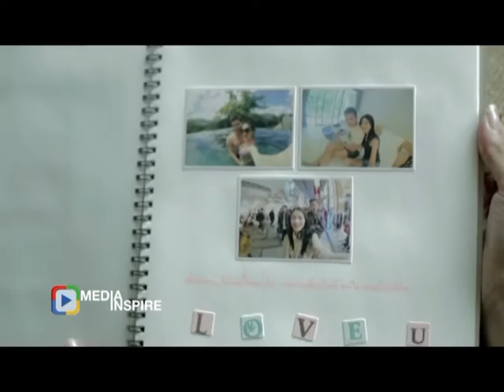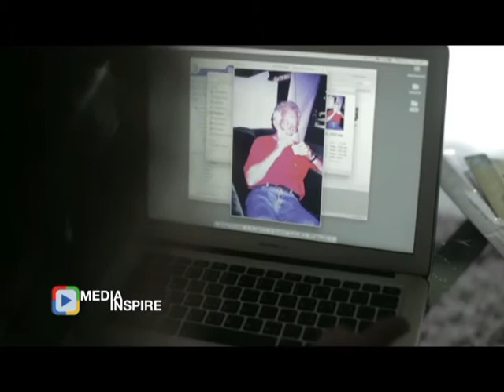ถ้าคุณรู้สึกเบื่อคนข้างๆ เราขอเวลา 5 นาที : พบหมอรามา ช่วง Media Inspire 8 ธ.ค.59(3/5)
Media Inspire
ถ้าคุณรู้สึกเบื่อคนข้างๆ เราขอเวลา 5นาที ไวรัลที่จะทำให้คุณเข้าใจว่าคนข้างกายคุณสำคัญมากขนาดไหนในวันที่ไม่มีเขา